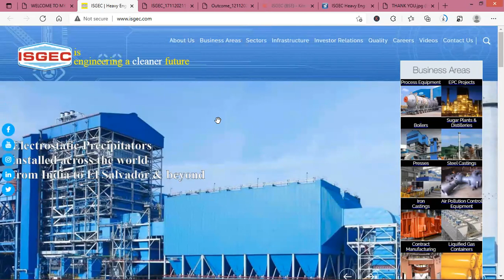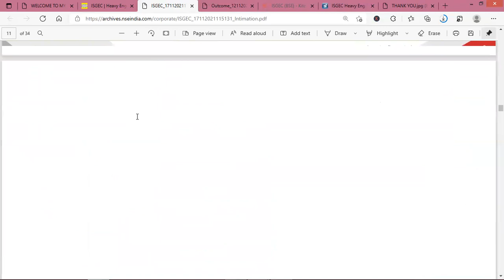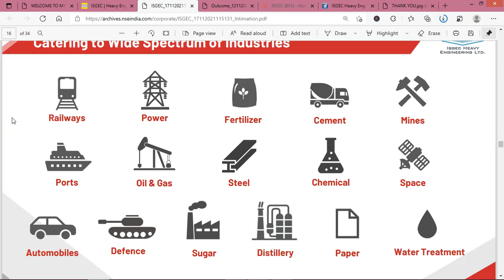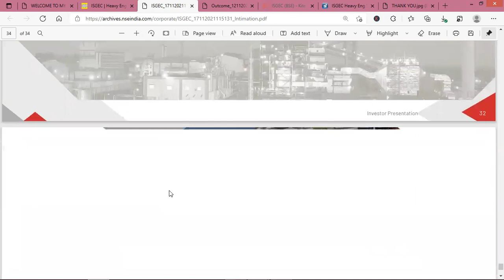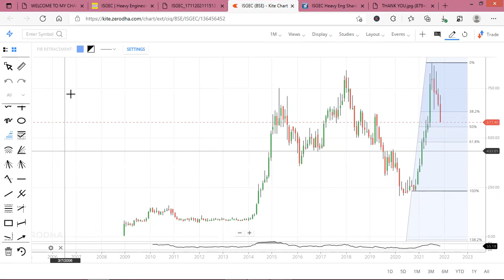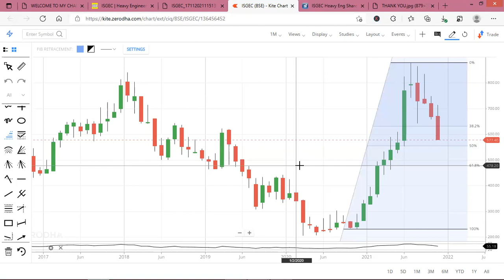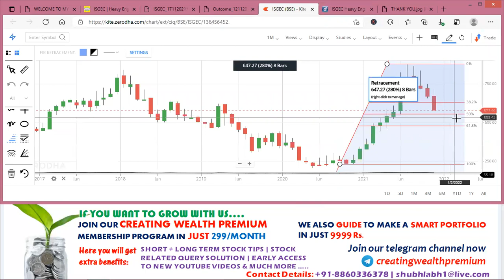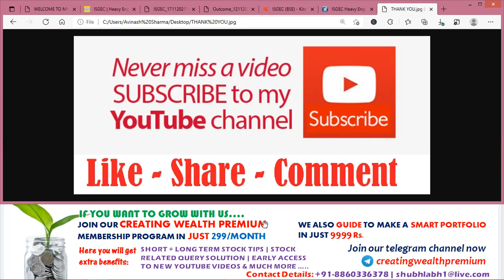ISGEC Heavy Engineering Share/Stock Result, Analysis, Review, Target, Future, Price, News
In this video you will get ISGEC Heavy Engineering share fundamental and technical analysis, Brief detail about company's future plans.

ISGEC Heavy Engineering Ltd produces and sells heavy engineering equipment, mechanical, and hydraulic presses and castings primarily in India and internationally. It also engages in the construction and erection of boilers, sugar plant and machinery, and related equipment, as well as produces and sells sugar. The company offers process plant equipment, including reactors, high pressure vessels, shell and tube exchangers, columns and towers, high pressure boiler drums, and boiler pressure.